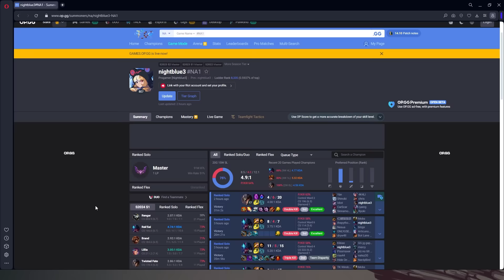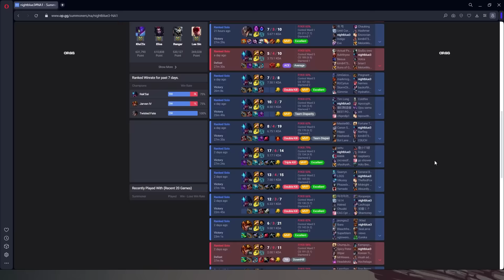I got MVP 12 Games in a Row with this New Strategy! (in-depth Jungle Guide by Nightblue3)